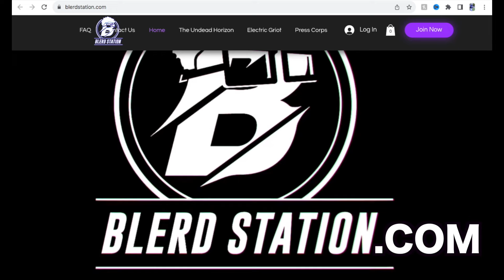Phil LaMarr On Filming Pulp Fiction